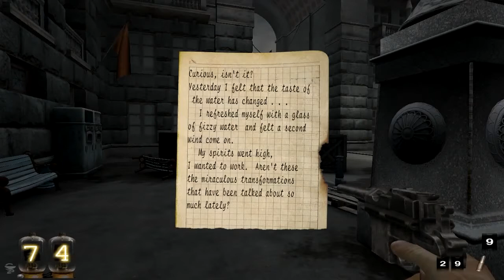You Are Empty 04